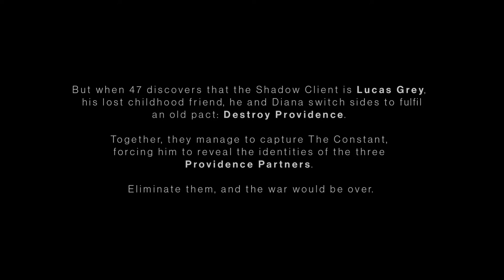HITMAN 3 - Início On Xbox One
Agente 47, Diana Burnwood e o mercenário desonesto Lucas Gray se unem para destruir a Providence: uma aliança de executivos corporativos e industriais que exercem coletivamente influência política, militar e econômica.

Depois de sequestrar sequestrar Arthur Edwards, um intermediário da Providence, conhecido como Constant, o trio identifica os três parceiros que controlavam Providence: Carl Ingram, Marcus Stuyvesant e Alexa Carlisle.

O Agente 47 e Gray se encaminham para Dubai onde seus alvos estão participando da festa de inauguração do Sceptre , o arranha-céu mais alto do mundo.